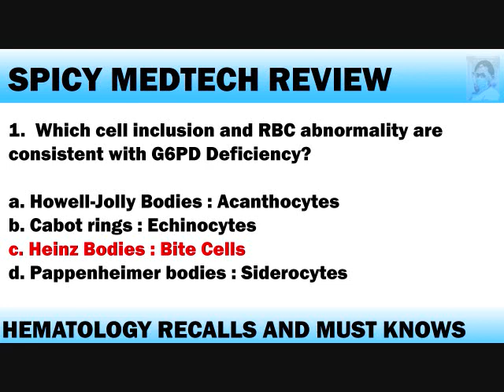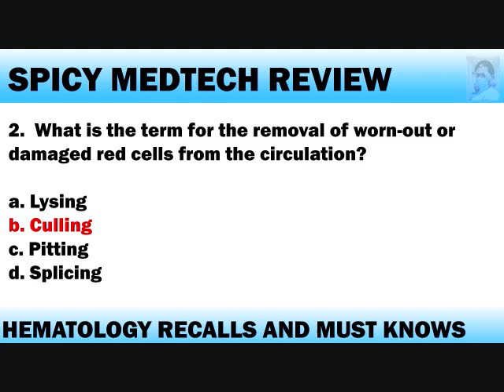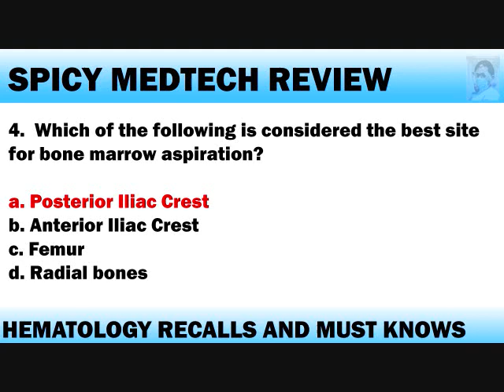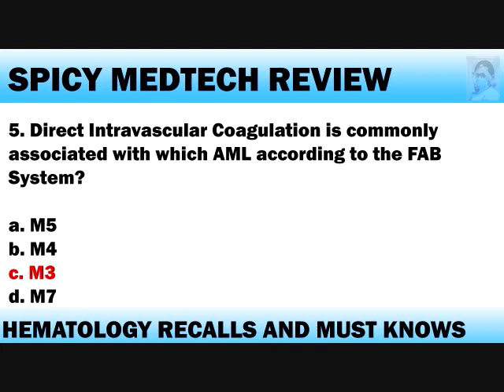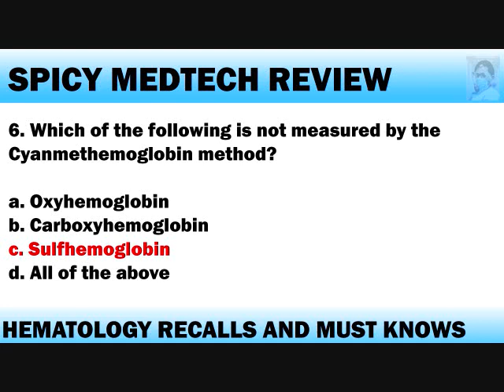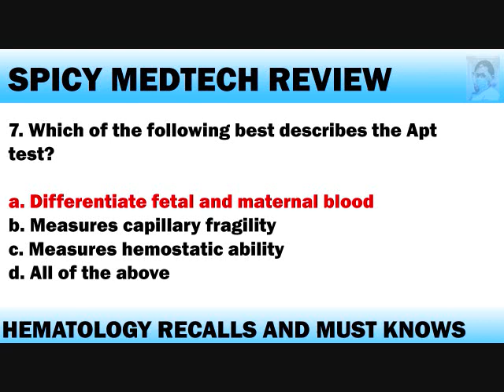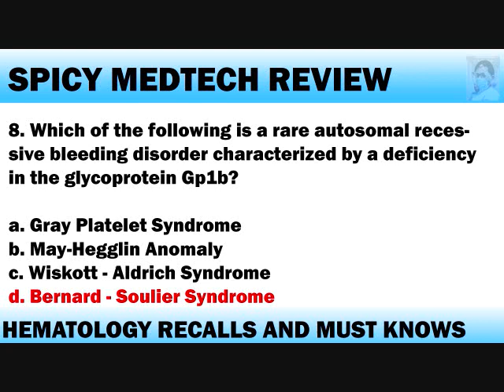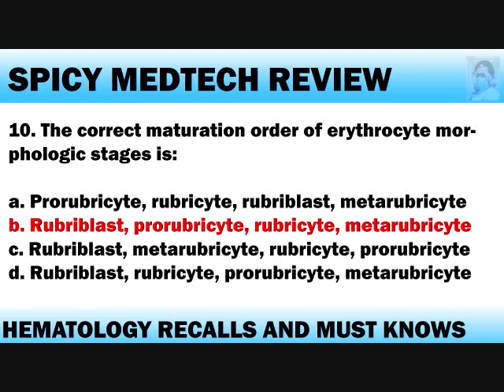Medical Technology Board Exam Hematology Recalls and MUST-KNOWS